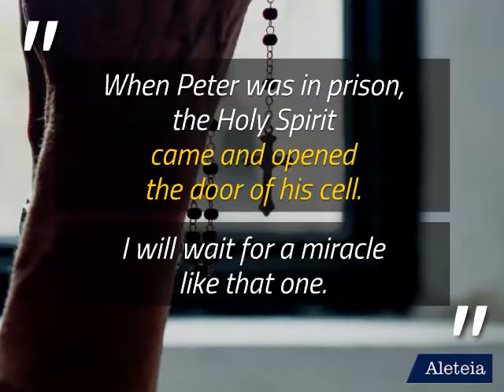Asia Bibi is free!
Watch the inspiring story of a Christian woman in Pakistan who was imprisoned for her faith